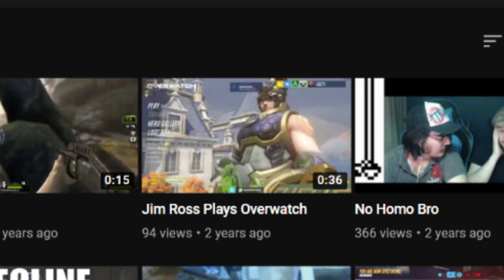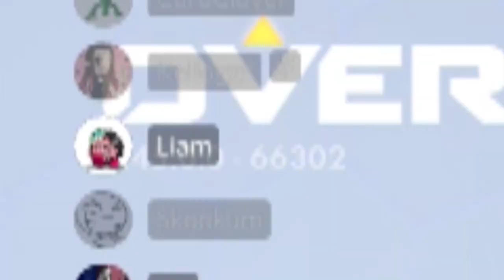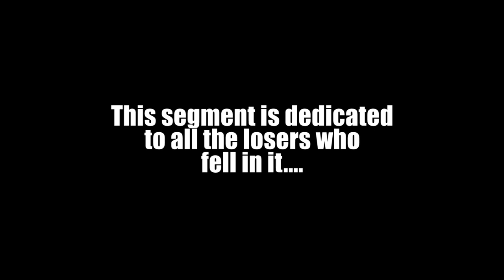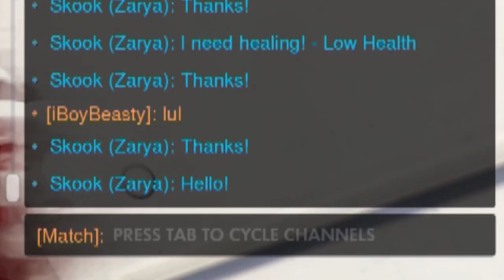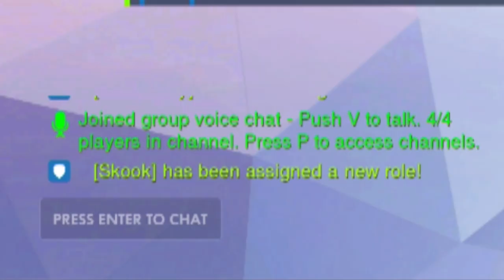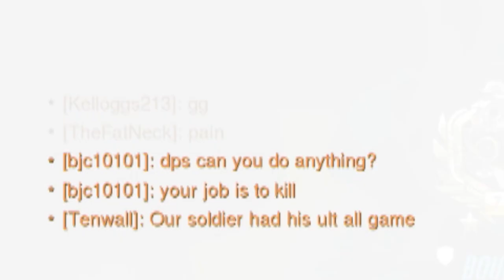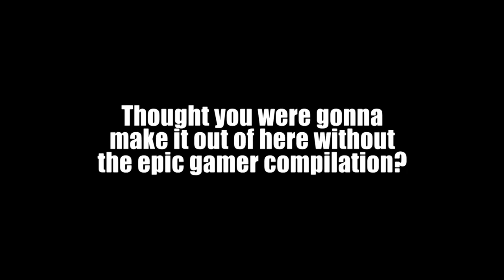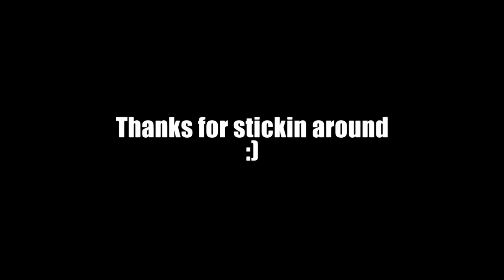Goofs: The Game The Movie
Some of my friend appearing in this video stream on Twitch, check them out!